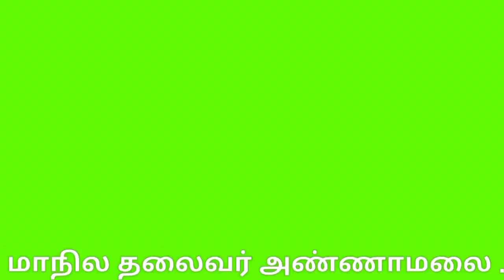ராகு ஸ்தலம் |திருநாகேஸ்வரம் நாகநாதசுவாமி ஆலய கும்பாபிஷேகம் 4கால யாகசாலை பூஜை| thirunageswaram Temple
நவகிரகங்களில் ராகு க்காண பரிகாரத் தலமாக விளங்கும் திருநாகேஸ்வரம் நாகநாத சுவாமி ஆலயத்தின் நாளை நடைபெற உள்ள குடமுழுக்கு விழாவினை முன்னிட்டு இன்று (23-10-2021) நடைபெற்ற நான்காம் கால யாகசாலை பூஜையில் பாஜக மாநிலத் தலைவர் அண்ணாமலை உள்ளிட்ட பலர் பங்கேற்பு...

நவகிரக பரிகாரத் தலங்களில்ராகு கான பரிகார தலமாக விளங்குவது கும்பகோணம் அருகில் உள்ள திருநாகேஸ்வரம் நாகநாதசுவாமி ஆலயம் ஆகும் 1500 ஆண்டுகள் பழமையான இவ்வாலயத்தில் ராகுபகவான் முழு உடலுடன் இரு மனைவியர்களுடன் மங்கள ராகுவாக அருள்புரிகிறார். இவ்வாலயத்தில் தற்போது 4 கோடி மதிப்பில் திருப்பணிகள் செய்யப்பட்டுள்ளது.  14 ஆண்டுகளுக்குப் பிறகு இவ்வாலயத்தில் நாளை குடமுழுக்கு விழா  நடைபெற உள்ளது

தொன்மையான இவ்வாலயத்தின் யாகசாலை பூஜைகள் நேற்று முன்தினம் தொடங்கியது .இன்று காலை நான்காம் கால யாகசாலை பூஜை நடைபெற்றது .இதில் ஏராளமானோர் கலந்து கொண்டனர்.மாநில தலைவர் அண்ணாமலை , உள்ளிட்ட பலர் யாகசாலை பூஜையில் கலந்து கொண்டனர்.

நாளை காலைஆறு மணிக்கு இவ்வாலயத்தில் உள்ள பரிவார தேவதைகளுக்கு குடமுழுக்கு விழாவும், அதனைத்தொடர்ந்து ராஜ கோபுரங்கள், மூல விமானங்கள் ஆகியவற்றிற்கு காலை 11 மணி அளவில்குடமுழுக்கு விழாவும் நடைபெற உள்ளது.

 நூற்றுக்கும் மேற்பட்ட காவல்துறையினர் இவ் ஆலய குடமுழுக்கு விழா பாதுகாப்பு பணியில் ஈடுபடுத்தப்பட்டுள்ளனர்.